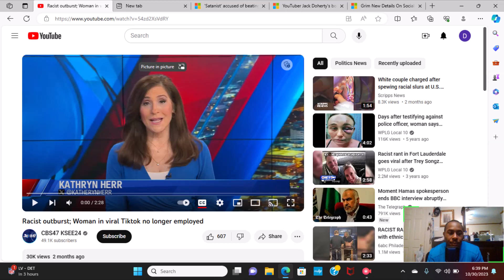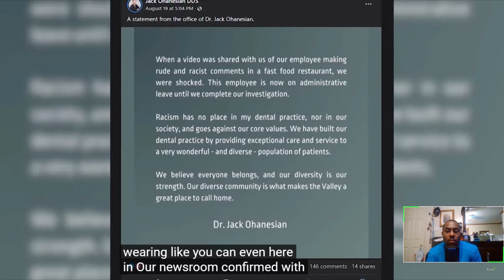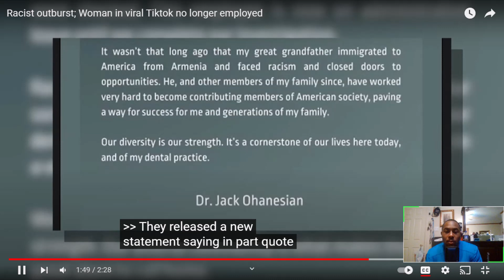Woman fired for racist outburst.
Woman goes off on Mcdonald employees.